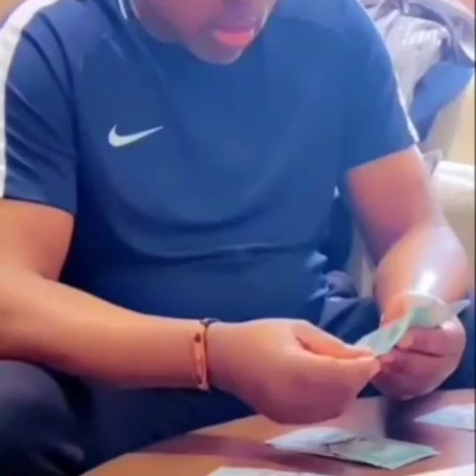BONJOUR MA FAMILLE CONGOLAISE , NOTRE PAYS EST VENDU PAR FÉLIX TSHISEKEDI.